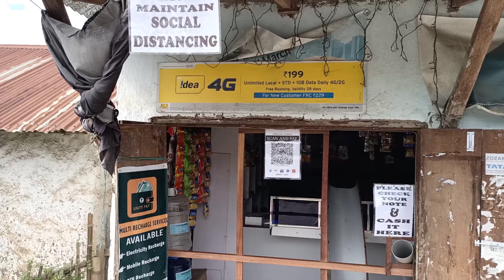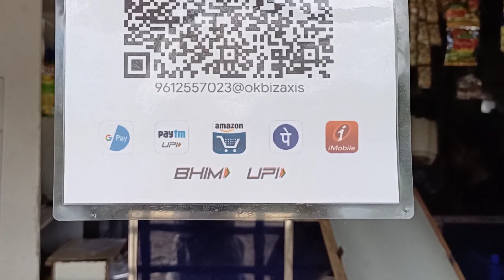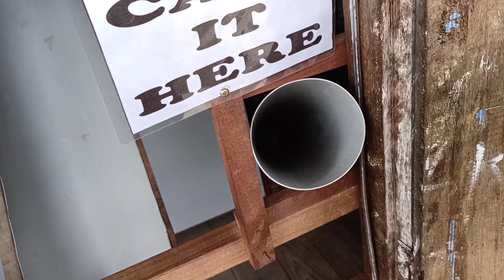Scan and Pay || Special Zarda || Rengkai, B. Street.